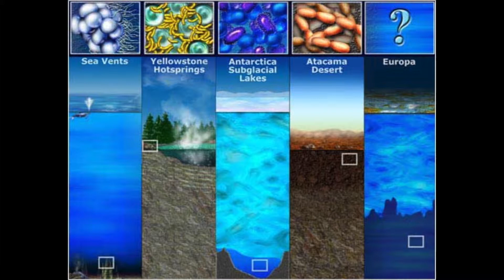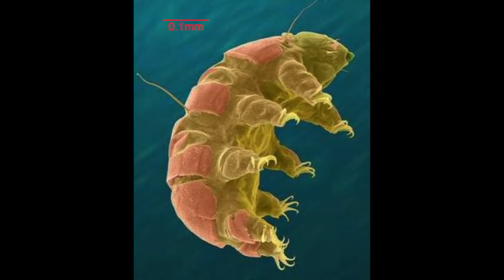Extremophiles | Introductory Astronomy Course 11.03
Welcome to Astronomy: Exploring Time and Space, a course from Professor Impey, a University Distinguished Professor of Astronomy at the University of Arizona. Learn about the foundations of astronomy in this free online course here on YouTube. This video is part of module 11, Astrobiology.

Want to take the free course from start to finish, including assignments and quizzes to help your learning?